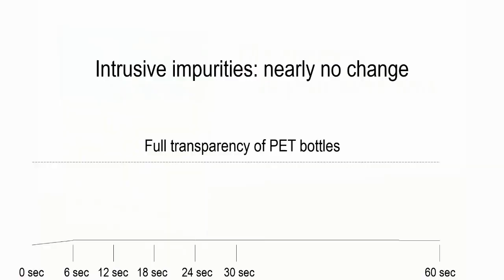Chapter 11.4 Simplified wash test for river & marine plastics /Waschtest f. Fluss- und Meeresplastik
Title of handbook (German language): Mechanical technologies for the recycling of river and marine plastics
Authors: Winfrid Rauch, Pierre Kamsouloum, Ruben Muller
Publication: November 2023 at the Springer Vieweg Verlag
English version: November 2024 at the Springer Vieweg Verlag
Contents:
0.1 Table of contents
0.2 Target: Avoiding illegal disposal and incineration of plastic waste
1 Characteristics of river and marine plastics in comparison with kerbside collection
1.1 Definition of waste types
1.2 Added materials in "Grüne Punkt" packages
1.3 Adhesive / cohesive impurities on PET bottle
1.4 Adhesive / cohesive impurities in PA gost nets
1.5 Wash process parameters depending on impurities
1.6 Bottle Cash Back Systems
2 Collection systems
2.1 Detection systems
2.2 Dams, Barriers, Interceptors
2.3 Debris collection boats
2.4 Excavators
2.5 Cutting devices
2.6 Beach collection robot
2.7 Manual collection
2.8 River collection remote boats
2.9 Harbor waste collector
3 Transport, Singularization, Drying
3.1 Conveying systems
3.2 Pre-shredder
3.3 Singularization of waste items
4 Sifting, Screening, Sorting
4.1 Ballistic screens
4.2 Sorting system overview
4.3 Optical sorting system with pneumatic rejection device
4.4 Optical sorting system with hydraulic rejection device
4.5 Drum screens
5 Shredding, Grinding, Milling
5.1 Shred Grind Mill Particle Size Overview
5.2 Grinder
6 Washing, Drying
6.1 Standard wash process types: Pre-, Cold, Hot Wash
6.2 Hot wash step
6.3 Low temeprature dryer
7 Intermediate products
8 Process comparison between kerbside plastics and river & marine plastics
9.1 Upcycling, Recycling, Downcycling
9.2 Bricks out of river and marine plastics
10 Carbon Footprint according to EN ISO 14040
11 Appendix
11.1 Dryer calculation
11.2 Beach heating calculation
11.3 List of river & marine plastics collection places
11.4 Simplified wash test

We thank our colleagues and partners for the support of this handbook.
We thank Andreas Herrmann to use his composition "Rain" from the album "The Child in Me".